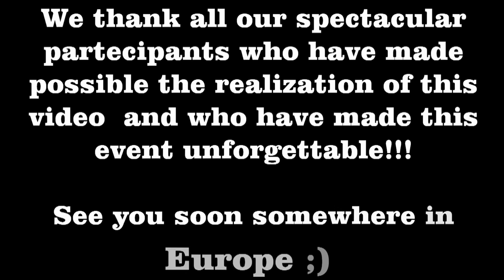AEGEE-Cagliari - The European continent in 2030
Politicians create long-term strategies to draw the future, to plan our life or to distract us from what's now and here. But is important let's look into what we expect from our own future, what we expect the world would challenge our children with!

Thinking in a perspective of EU2020 we more or less see what the Europe can be. Most probably we will undergo maybe one more enlargement after Croatia, most probably politics and policies will remain pretty much the same. The EU might undergo a structural reform of its treaties resulting in more economical cohesion and work more with its neighbours. By that year we will continue going for Erasmus exchanges, maybe even we will keep on having events supported by Youth in Action's follower. This perspective is quite predictable.

But how Europe will look like in 2030? Will the EU finally mean the same as Europe? Will Eastern European countries and all the Balkans join the Union? Will we benefit from the same programmes? Will just one language be the official one of the EU? Who's going to be our counterpart in the world's politics? China, India, the US? Or maybe completely contrary. The EU under all the financial problems will collapse and split into several regional alliances? Tell us your version of the European future! And your future!

(Written by Mirek Krzanik -- AEGEE-Kraków)